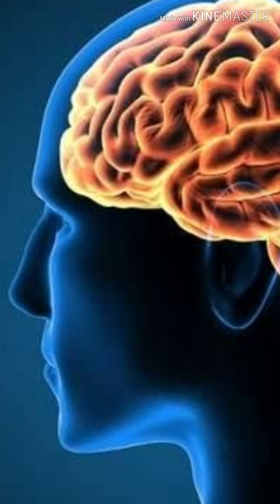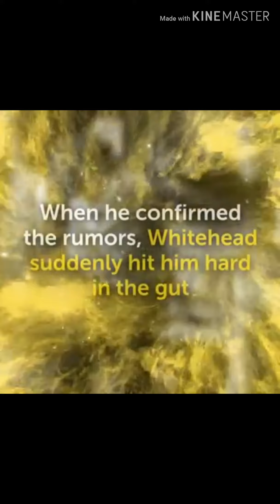Onnesha's thought about mind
The story of Harry Houdini will make you question your own mind.